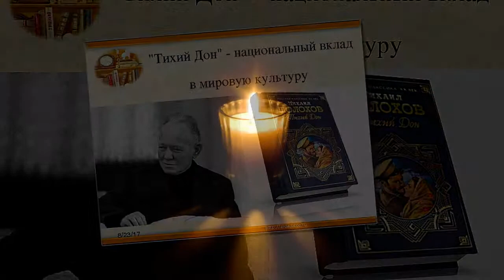Элина Авраамовна Быстрицкая ( ПОСВЯЩАЮ ) - Алексей Доктор Леший - бард